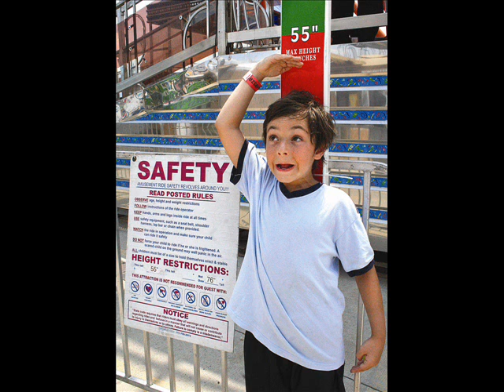Dave Chambers' Delaware State Fair 2009 part 1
a short film by Dave Chambers

Music by Bob Dylan  "If You Ever Go To Houston" and "Jolene" from the LP "Together Through Life"